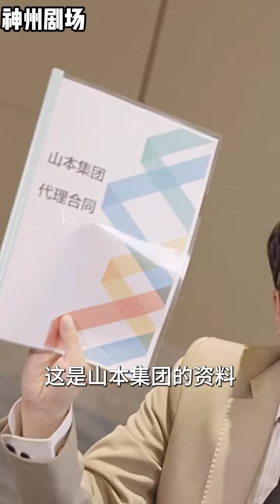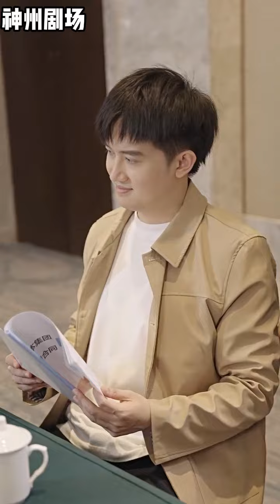【SUB】《千古圣皇闯龙都》（超清全集）重生